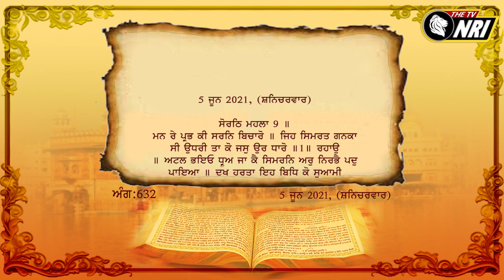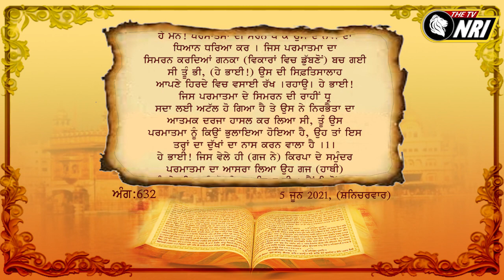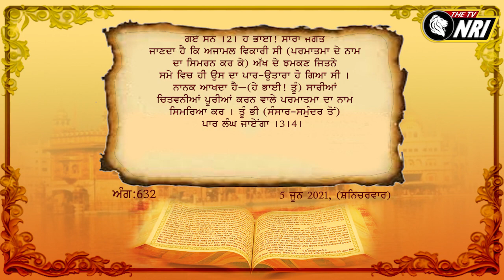Hukamnama Sri Darbar Sahib Today | Today's Hukamnama 05 JUNE 2021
Hukamnama From Amritsar Today | Hukamnama Sri Darbar Sahib Today | Today's Hukamnama

Hukamnama From Amritsar Today - Today's Hukamnama